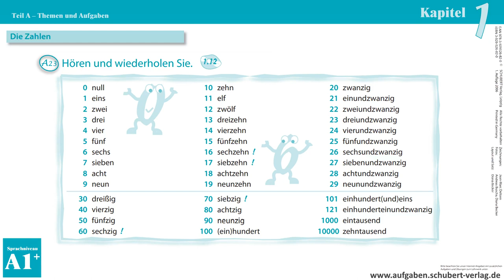Kapitel 1 A23 1.12